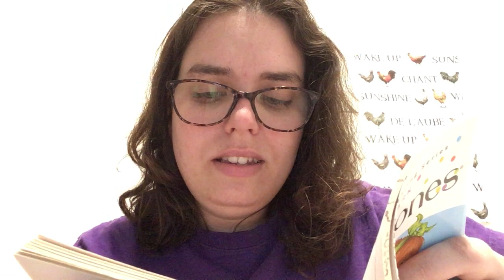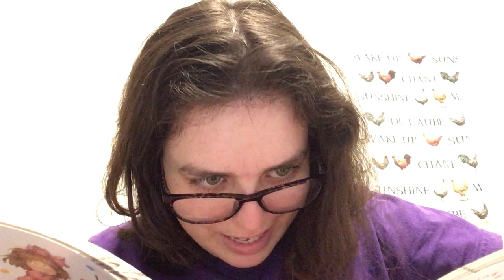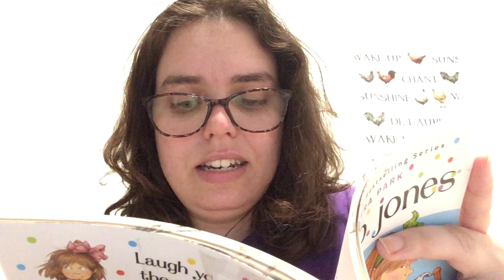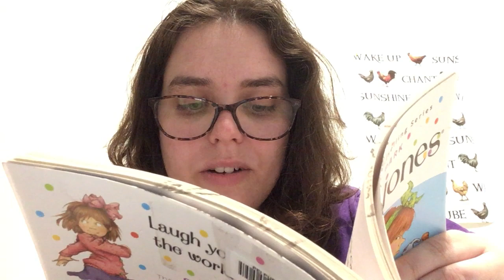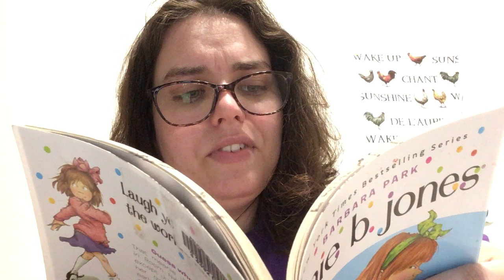Read Along With Heather: Junie B Jones and that Meanie Jim's Birthday Chapter 4